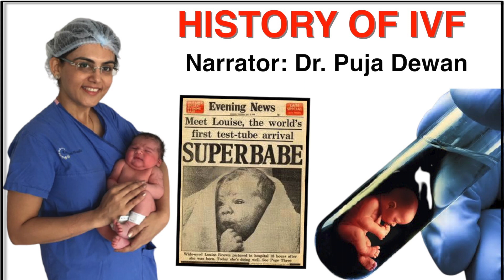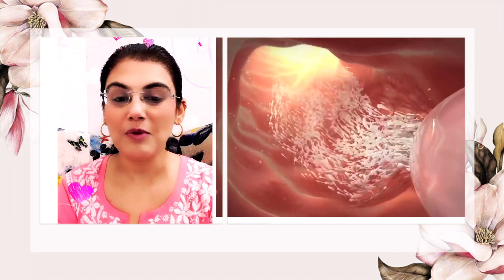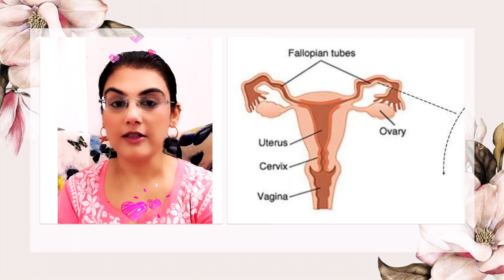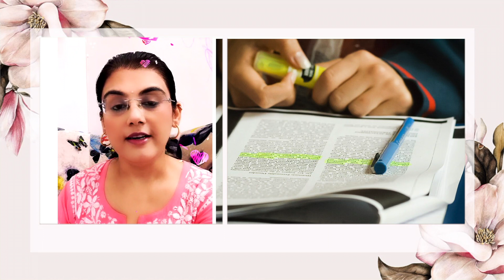History of IVF | First IVF baby | World IVF Day | Dr Puja Dewan | World First Test tube baby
DR. PUJA DEWAN
MBBS,DGO,DNB,MRCOG(UK),FRCOG(UK),PhD
DHA,DMLS,MRM(UK),MNAMS
FMIS,FIMSA,FICMCH,FICOG,FAM(Germany),FRSH(UK)

Specialization
Gynaecologist, Fertility (IVF) Specialist & Gynae Endoscopic Surgeon;
3D Ultrasonology, High Risk Obstetrics, Preventive Oncology

Stay healthy!